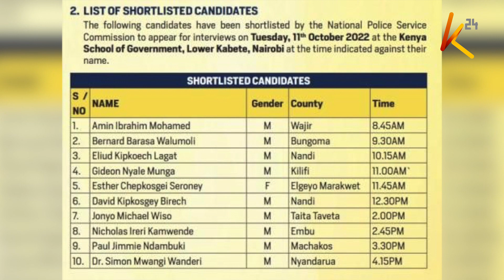The President has until Friday to make pronouncement of the new DCI director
Three names have been forwarded to the president for consideration for the position of director, directorate of criminal investigations. The president has until Friday to make a pronouncement on the matter or recommend one among the three who will undergo the vetting process in parliament before being sworn in as the new DCI director.